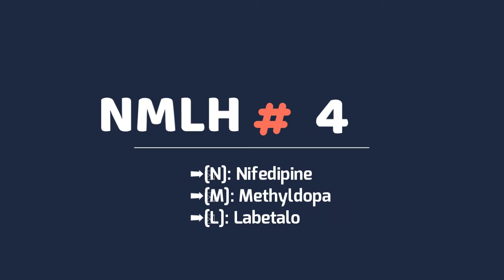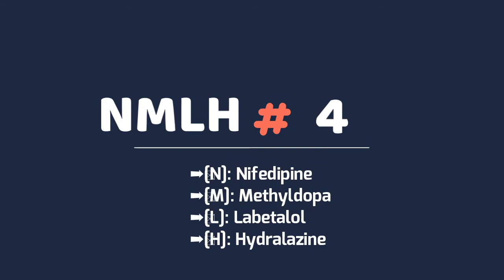اختصار رووعة وتحذيرات مهمة ومميزات رهيبة في اقراص لابيبريس LABIPRESS لعلاج ضغط الدم المرتفع💪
محتويات الفيديو
دواعي استعمال لابيبريس LABIPRESS:
الجرعة وطريقة الاستخدام:
موانع استعمال لابيبريس LABIPRESS:
تحذيرات واحتياطات:
الاثار الجانبية:
الحمل والرضاعة:
وماهي الادوية الامنة على الحامل
الادوية الأامنة على الحوامل
الادوية الامنة على الحوامل في علاج ضغط الدم المرتفع.

🔹 إخلاء المسؤولية🔹
ليس المقصود من محتوى الفيديو أن يكون بديلاً عن النصائح الطبية أو التشخيص أو العلاج. احصل دائمًا على مشورة طبيبك أو أي مقدم رعاية صحية مؤهل بشأن أي أسئلة قد تكون لديك بشأن حالة طبية. لا تتجاهل أبدًا النصائح الطبية المهنية أو تتأخر في طلبها بسبب شيء قرأته أو شاهدته. لا تتوقف أبدًا عن تغيير أدويتك أو تغييرها دون استشارة طبيبك

لتقديم أفضل النصائح الطبية .. إعداد وتقديم: أحمد ماهر سليمان